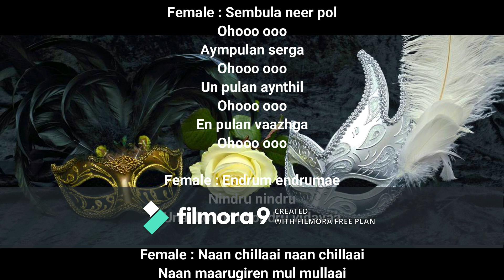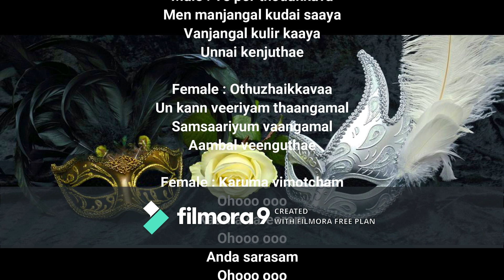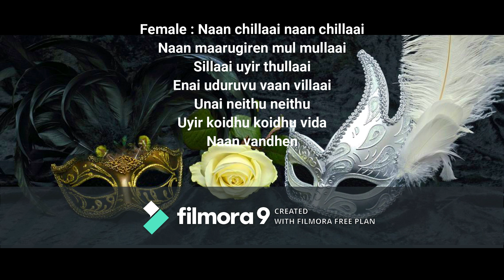Sei Yethavathu Sei (Billa) Song